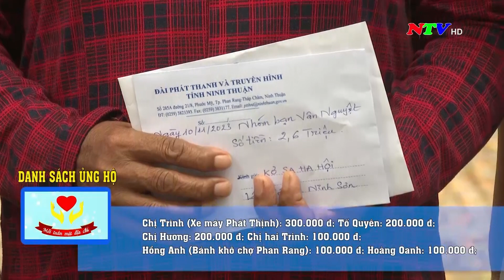Mỗi tuần một địa chỉ - 12/11/2023 | NTV